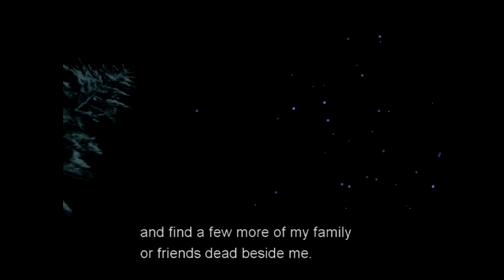Liquid Snake - We Are One ft Otacon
Liquid Snake and Hal 'Otacon' Emmerich sing We Are One from The Lion King 2. Enjoy :)